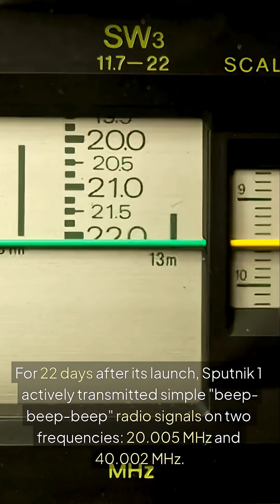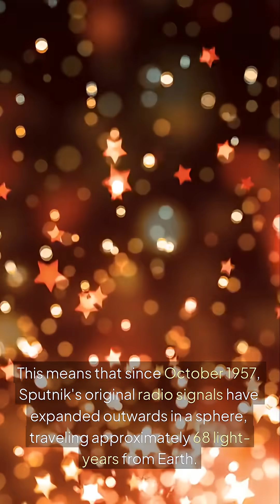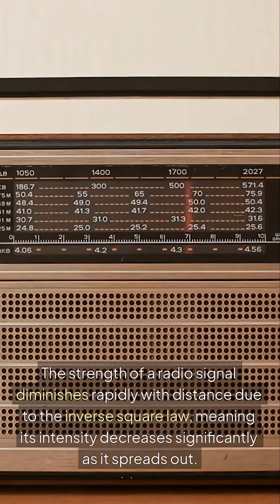What Was The First Satellite Humans Launched And Can It's Signals Be Detected?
What was the first satellite launched from earth, and how far has its signal traveled? Is it possible for it to be detected by an advanced alien society?